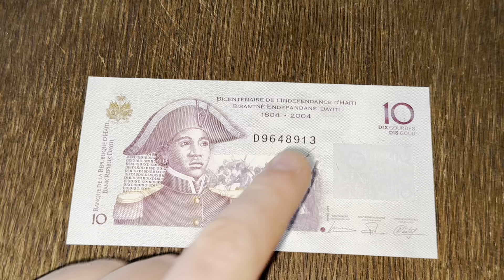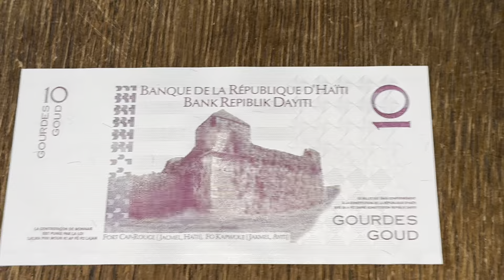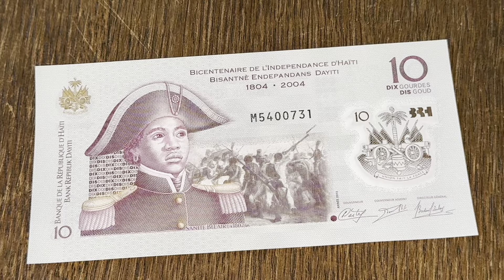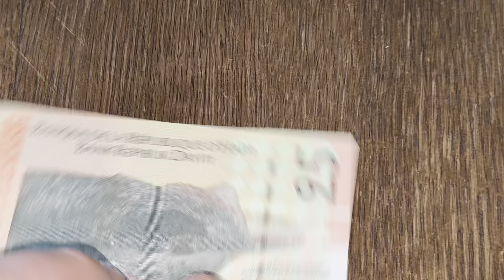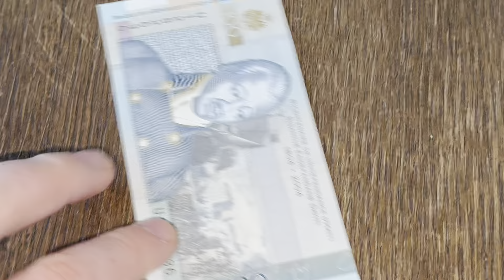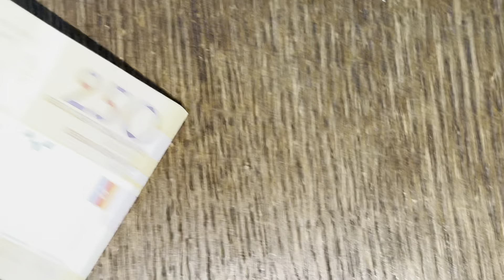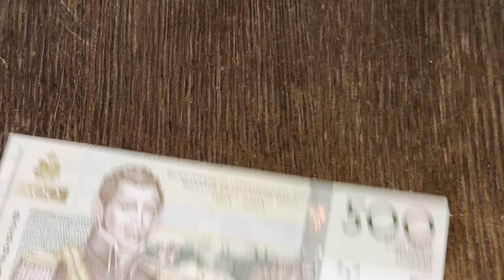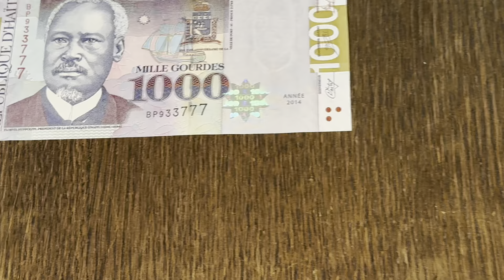Banknoten Haiti Gourde (2004 - Heute)